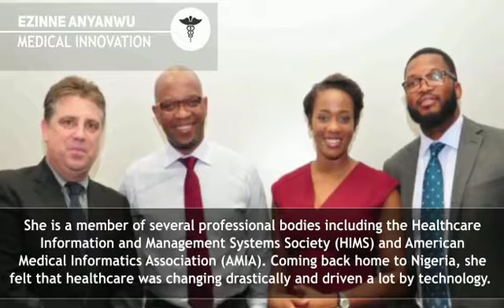Ezinne Anyanwu - Founder of AmHealth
Ms Ezinne Anyanwu is a Healthcare Business Advisor and Strategist and founder of AmHealth: a patient engagement platform that allows doctors stay connected to patients before and after appointments via sms and email. It helps them to manage appointments, communicate with their patients via sms.